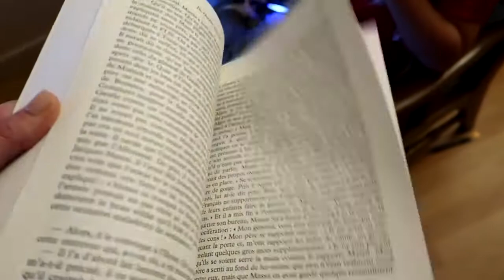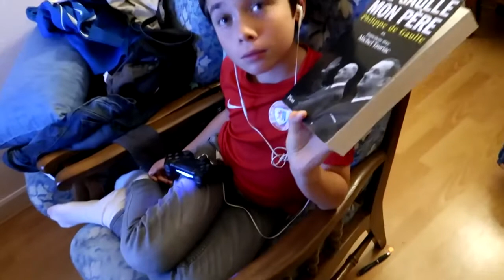#1259 ПРИГЛАСИЛА МУЖА В РЕСТОРАН НЕ СМОТРЯ НА КАРАНТИН Комплексую по поводу своего акцента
Косметика которой я пользуюсь всегда отсюда Это архивное видео ноябрь 2020